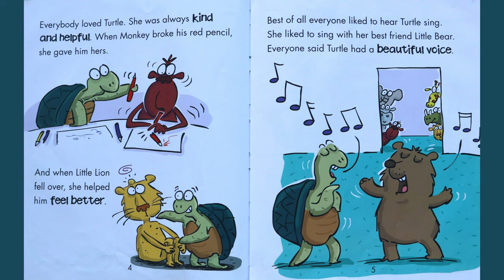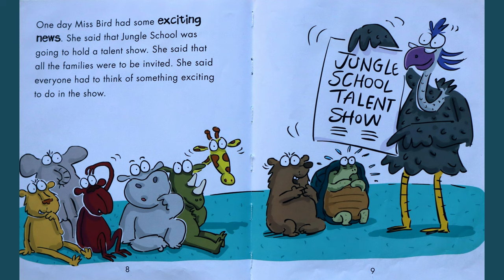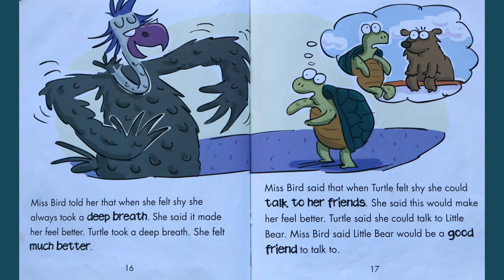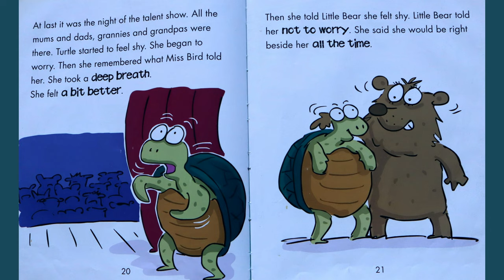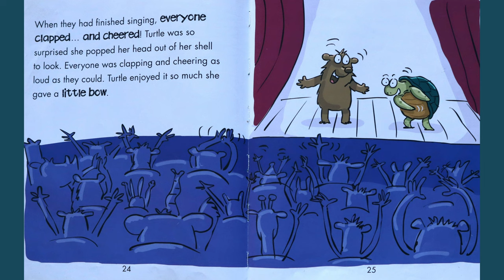🐢 Turtle Comes Out Of Her Shell: A Book About Being Shy 🐢 Storytime Picture Book Read Aloud For Kids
Listen to a story about a shy little turtle who finds the courage to face her fears. From the blurb: "Turtle is very shy and it can stop her joining in. When the school holds a talent show, Turtle feels she cannot take part even though she has a beautiful singing voice. Can turtle find a way to stop feeling so anxious and overcome her shyness?"